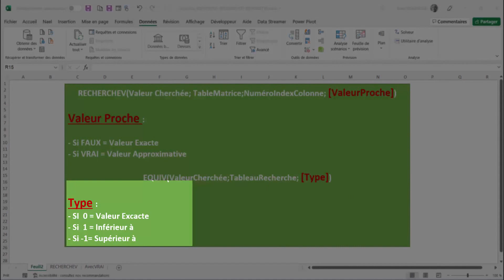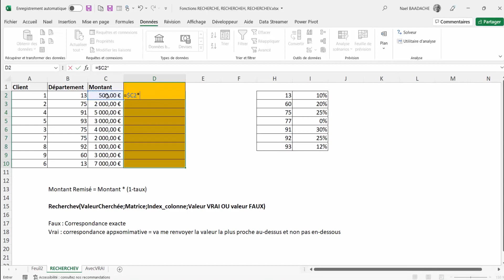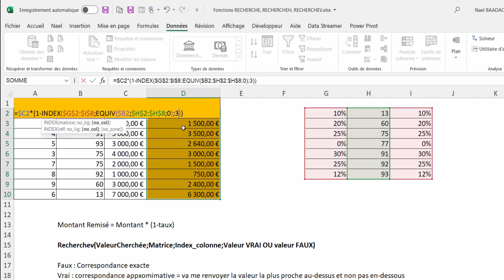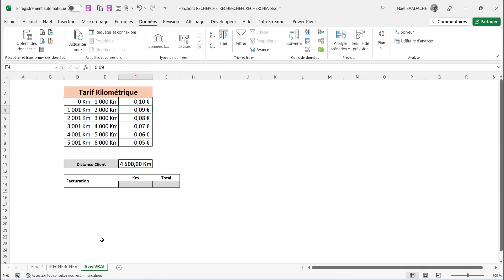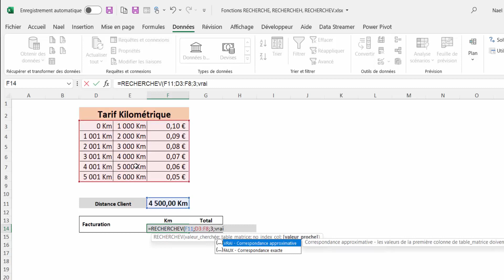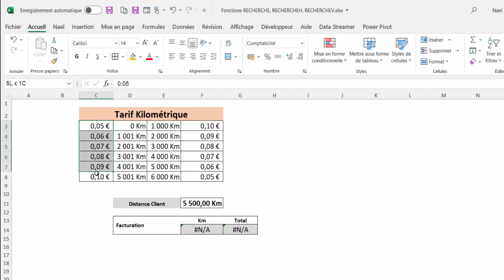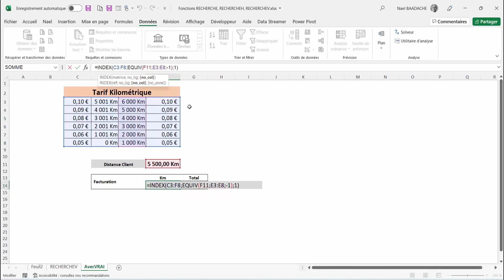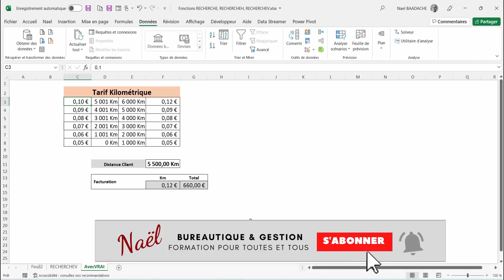Fonctions de Recherche Excel | Maîtrisez-les Vite ! 🔥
Apprends à maîtriser les fonctions de recherche Excel comme un pro ! Que tu sois débutant ou utilisateur avancé, ce tuto te montre comment dominer RECHERCHEV, XLOOKUP, INDEX et EQUIV avec des cas concrets. 🚀 Formation claire, rapide et pratique pour booster ta productivité sur Excel.

quelles sont les fonctions de recherche sous Excel. Connaissez vous toutes les subtilités des fonctions de recherche d'Excel ?
Avec cette formation vous saurez à quel moment vous utiliserez les arguments VRAI ou FAUX de la fonction RECHERCHEV. Vous saurez à quoi servent les arguments "0,1 ou -1" de la fonction EQUIV.

__________Horodatage ________________________
00:00 Objectifs de la formation
01:38 Recherchev Et Equiv Correspondance exacte
10:04 Recherchev Et Equiv Correspondance approximative